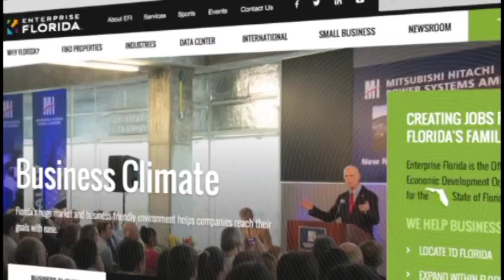Enterprise Florida Director Apologizes for Remark